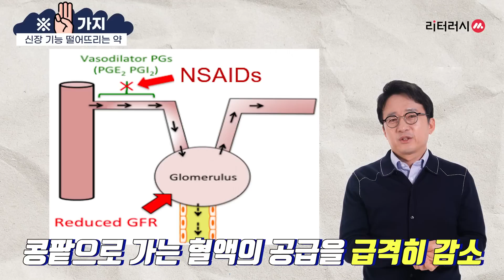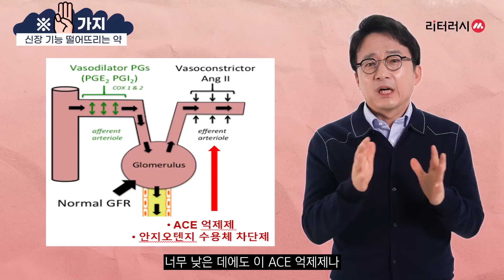신장기능을 떨어뜨리는 약 3가지 (with 강동경희대병원 신장내과 이상호교수)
신장기능을 떨어뜨리는 약 3가지!
(with 강동경희대병원 신장내과 이상호교수)

건강을 위해 먹었는데,
신장 기능을 확 떨어뜨릴 수 있는 약이 있다는 사실!
그 중에서도 특히 주의해야 할 약 3가지,

힌트를 드리자면
첫째, 우리가 조금만 아파도 무심코 먹는 약!
둘째, 가장 많이 처방받는 약 중 하나!
셋째, 고혈압 약!
해당되는 분들 많으시죠? 지금 바로 확인하세요